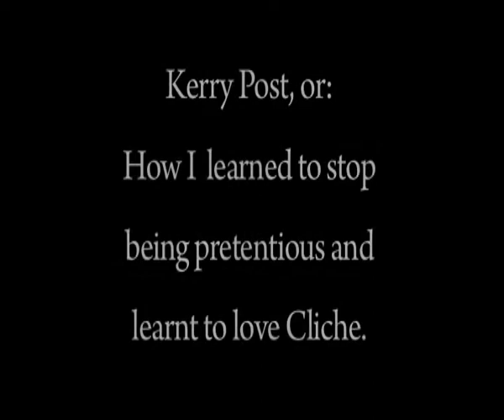Agent Post (V 48 Hours Film Competition 2008 - CHCH)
Spooce Media's 4th entry into the V 48 Hours 2008 film competition.

It went on to win best film at the Christchurch Regional Finals.

Also won: Best Original Score, Best Art Design, and Most Spiciest Scene (for CHCH) awards.

This year I went at it alone (bar one or two shots) and came up with this action film parody with toys. Its silly, its entertaining and was fun to make. Enjoy!